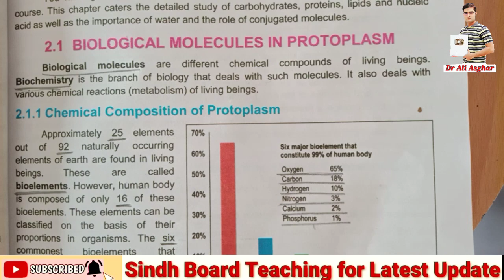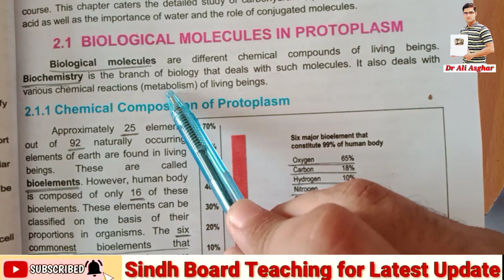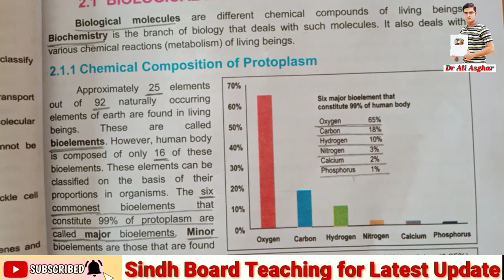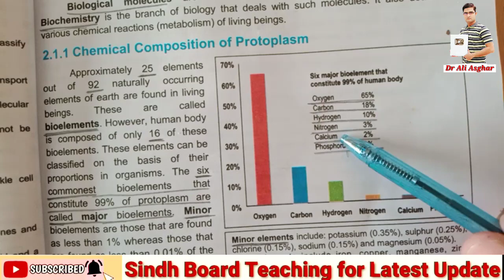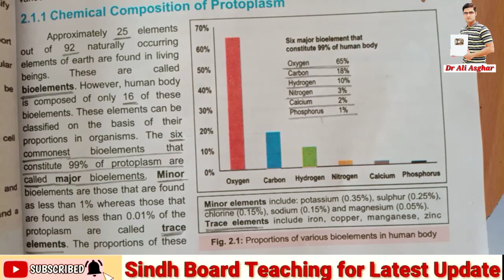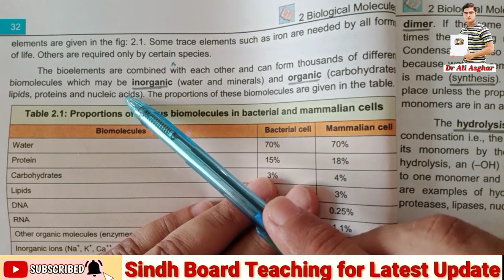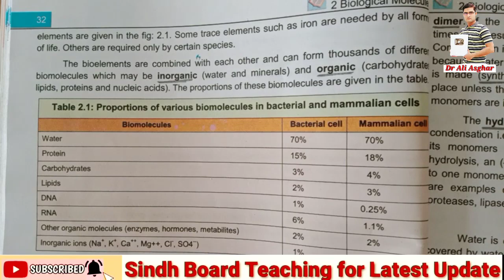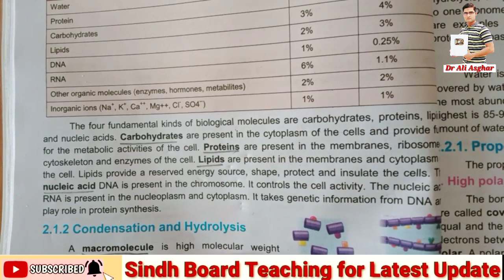Biological Molecules in Protoplasm XI Biology (Federal Board)